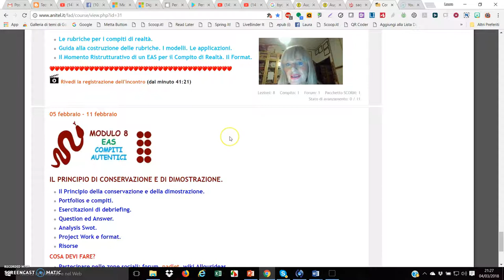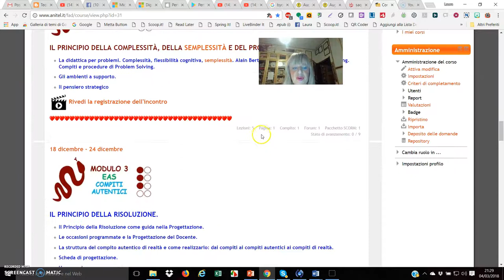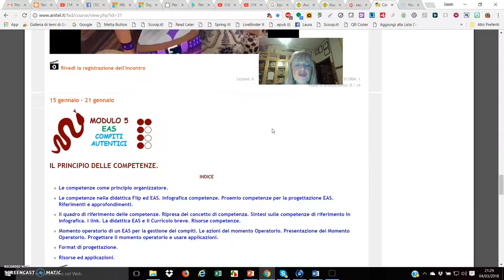Conclusione Corso EAS Compiti Autentici e di Realtà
Corso Antiel.
Codice Sofia 10960
Progettare compiti autentici di realtà in didattica flip ed ES (Episodi di Apprendimento Situati)